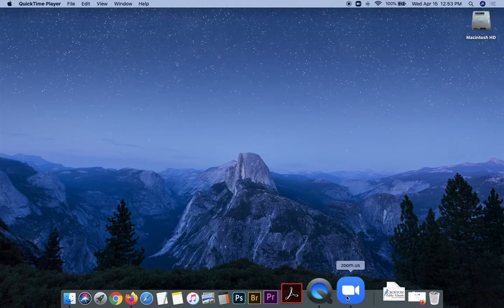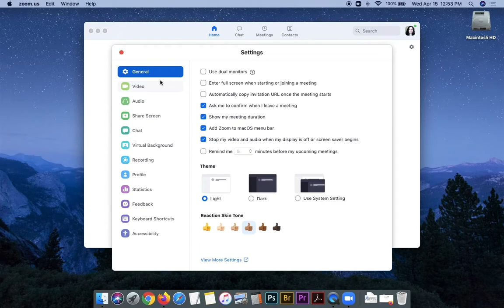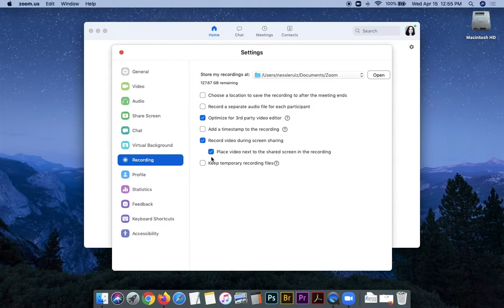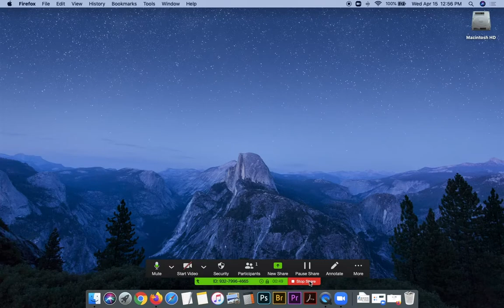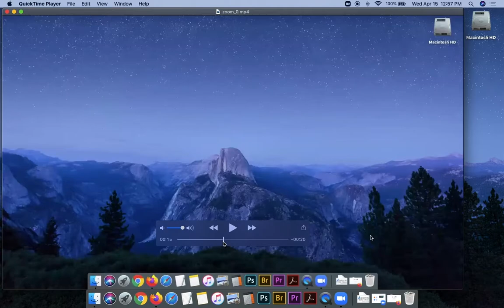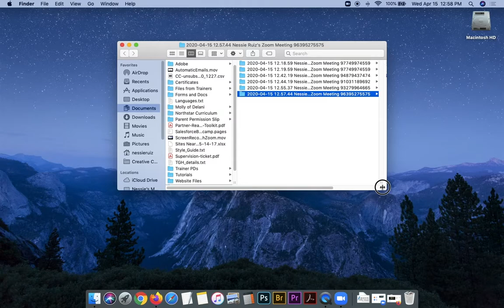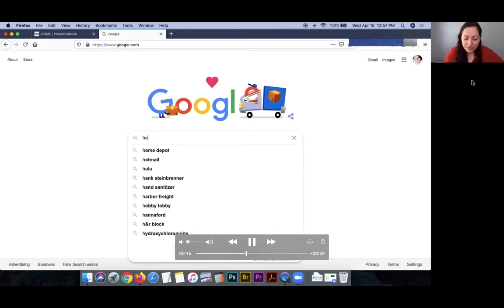How to Record Your Screen on Windows for FREE!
How to record your computer screen on Windows and Mac for Free!

This screen recorder includes audio so you can record your voice. You can record the screen and include your face if you want to or not! There's no time limit, there's no water mark, and there is no hidden cost. This program creates .mp4 files that save right to your computer.

Let me know if you have any questions by typing them in the comments.